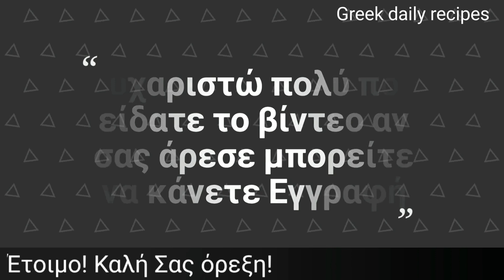Τέλειο Ογκρατέν χοιρινό φιλέτο με λαχανικά! |Greek daily recipes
Μπορείτε νε μας βρείτε